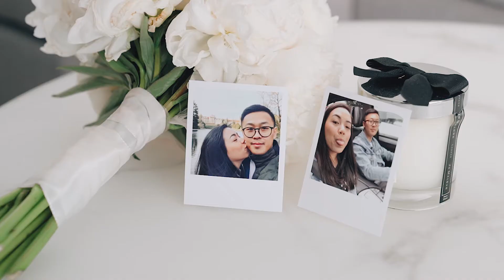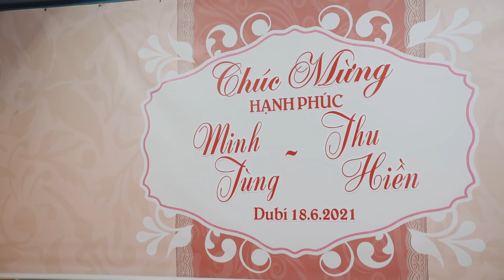MINH TÙNG + THU HIỀN